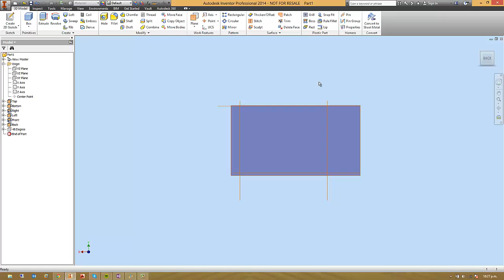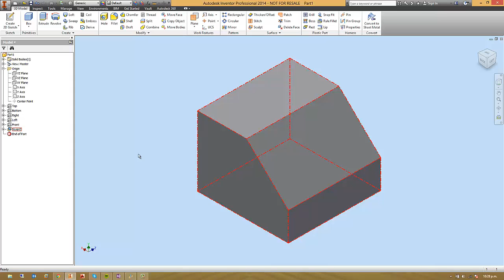Sculpting a solid with Work Planes using Autodesk Inventor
This video shows a, potentially unknown to many, workflow using solely Work Planes to create a Solid Body in the Autodesk Inventor Part environment.